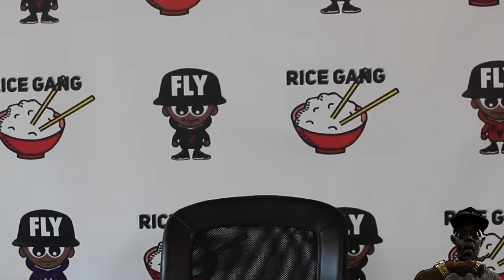ACE AMIN VS FONZ BATTLE RECAP + TAKE THIS WALK WITH ME 🤦🏾‍♂️‼️